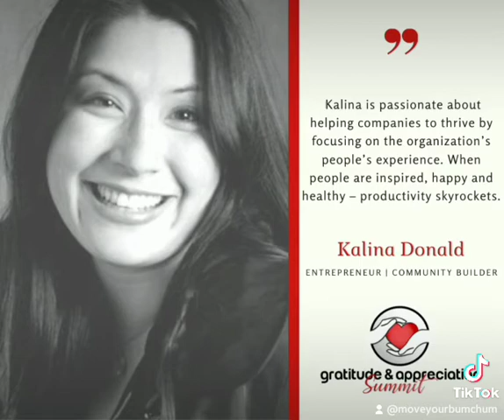Guest Speakers & Presenters for the 2nd Annual Gratitude and Appreciation Summit Oct 1st & 2nd, 2021